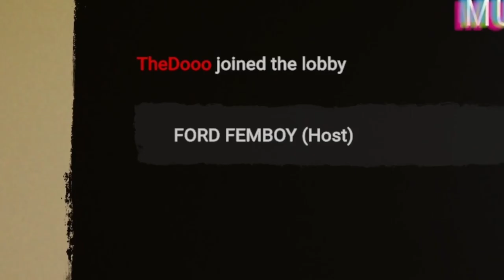GOONS WEEKLY BEST OF MOMENTS #13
As always make sure to checkout their original videos and support them by using code GOONS at checkout when buying GamerSupps and of course buying that sexy Goons merch.